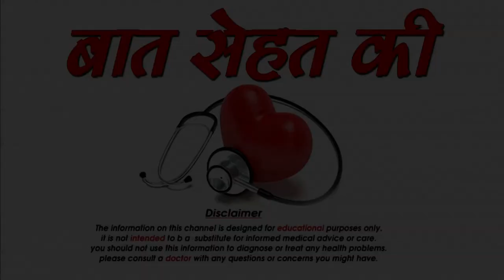गर्भावस्था में पेट दर्द से बचने के उपाय-Home remedies for Stomach Pain during Pregnancy-SM News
गर्भावस्था में पेट दर्द से बचने के उपाय